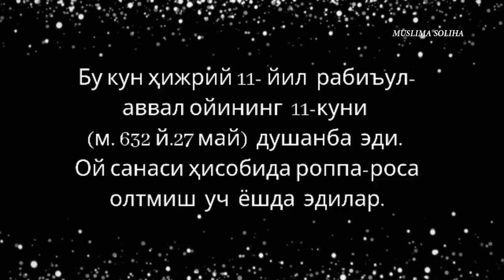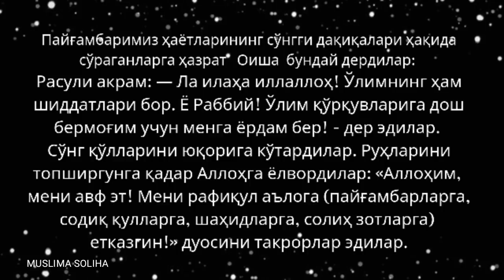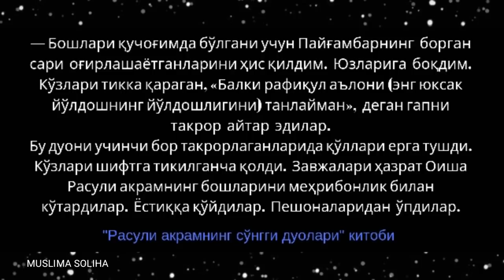ПАЙҒАМБАРИМИЗ АЛАЙҲИССАЛОМНИНГ ВАФОТЛАРИ (Йиғлаб тинглайсиз)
Payg'ambarimiz sollallohu alayhi  vasallamning vafotlari.
Туғилиш, яшаш ва вафот этиш ҳақидаги тушунчалар борасида Ислом дини таълимотларида батафсил баён қилинган. Жумладан, ўлим ҳақида Қуръони каримда шундай дейилган:
“Ҳар бир жон ўлимни тотгувчидир” (“Оли Имрон” сураси, 185-оят).
Ушбу оятнинг мазмунидан ўлим шубҳасиз ҳақ эканлиги ва ҳар бир инсон дунёга келганидан кейин вафот этиши очиқ-ойдин билиниб турибди. Ҳаттоки, Аллоҳнинг пайғамбарлари ҳам бундан мустасно эмаслар. Бандалар орасида Аллоҳ таолога энг суюклиси бўлмиш Пайғамбаримиз Муҳаммад соллаллоҳу алайҳи васалламнинг вафотлари дунёдаги энг улкан мусибат бўлди.
Набий соллаллоҳу алайҳи васаллам видолашув ҳажини адо этиб, Арафотда турганларида Аллоҳ таоло у зотга қуйидаги оятни нозил қилди:
“Ана, энди бугун, динингизни камолига етказдим, неъматимни тамомила бердим ва сизлар учун Исломни дин бўлишига рози бўлдим” (Моида сураси, 3- оят).
Ушбу оятнинг нозил бўлиши, Пайғамбаримиз алайҳиссаломга умрлари ниҳоялаб қолганига ишора эди. Шунинг учун ҳам видолашув ҳажида саҳобаларга “Мен сизлар билан кейинги йил учрашмасам керак”, деган эдилар.
Пайғамбаримиз алайҳиссалом Зулҳижжа ойининг тугашига 5 кун қолганида ҳаждан қайтдилар. Янги 11-ҳижрий йилнинг Муҳаррам ойи ҳам ўтди. Сафар ойининг охирига келиб, хасталиклари бошланди. Расулуллоҳ алайҳиссалом вафотларидан 8 кун олдин Оиша онамиз розияллоҳу анҳонинг уйларига борган эдилар. У зотнинг охирги имом бўлиб ўқиб берган намозлари Рабиул аввал ойининг пайшанба кунидаги шом намози эди. Ҳижрий 11-йил, Рабиул аввал ойининг 12-санаси, душанба куни зуҳо (чошгоҳ) вақтида вафот этдилар. Набий алайҳиссалом Мадинаи мунавварадаги Масжидун набавийнинг шарқий деворига туташ ҳужраи саодатларига дафн қилиндилар.  Набий алайҳиссаломнинг муборак жасадларини Али розияллоҳу анҳу ювдилар.
Бутун оламларни яратган Аллоҳга ҳамду-саноларимиз бўлсин. Умри давомида инсонлар учун қайғуриб, сўнги нафасигача “Умматим!” деб бу дунёдан у дунёга риҳлат қилган зот Муҳаммад соллаллоҳу алайҳи васалламга дуруду-саломларимиз бўлсин.
Манба: muslim.uz